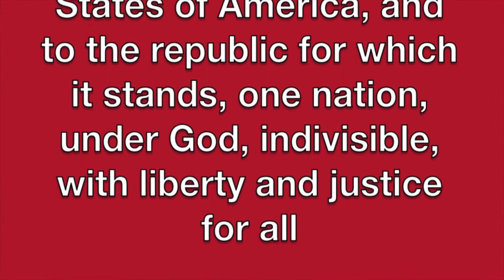October 1, 2014